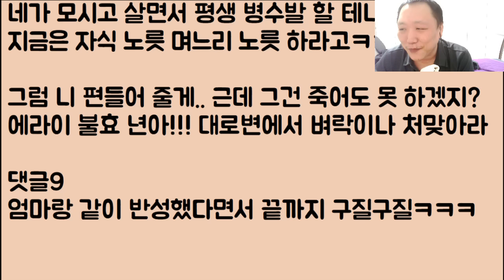[후기, 2부🤣🤣] 냉장고에 곰팡이가 있으니까 엄마는 좋은 마음으로 잔소리 좀 했던 건데 이걸로 연을 끊겠다는 새언니.. / ??: 아니 니들 살림이냐? 그걸 왜 열어? 2부